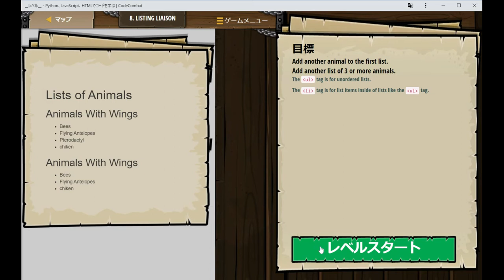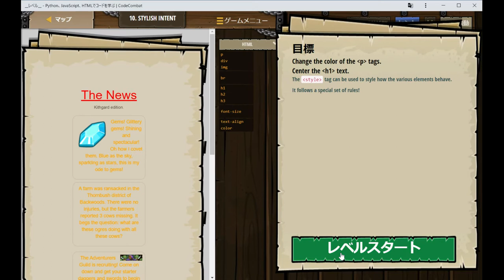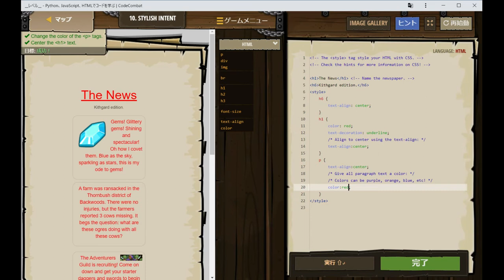【CodeCombat Premium】#3 ウェブ開発 - ChromebookでHTML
ChromebookでCodeCombatをプレイします。

CodeCombatではPyhon、javascript、coffee scriptなどが学べますが、
ここでは課金コンテンツのウェブ開発を選択しHTMLを学びます。

ウェブ開発
・Listing Liaison
・Stylish Intent
・大きくそして高い